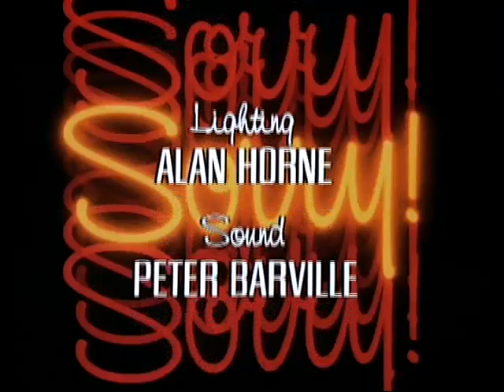SORRY! - Series 4, Episode 2 "Move Over Mrs Lumsden"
Mrs Lumsden is trying to make a good impression with the chairperson of the luncheon club, and sends Timothy and his father out in the frigid backyard shed to keep them out of the house.